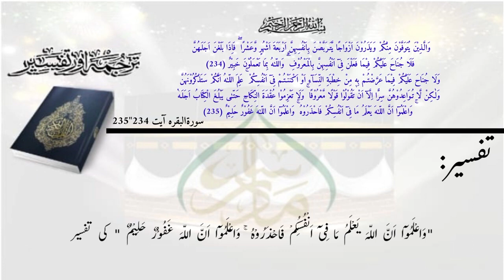ترجمۃ القرآن(پارہ01) سبق:206،بیان عدة للمتوفّیٰ عنھا زوجھا